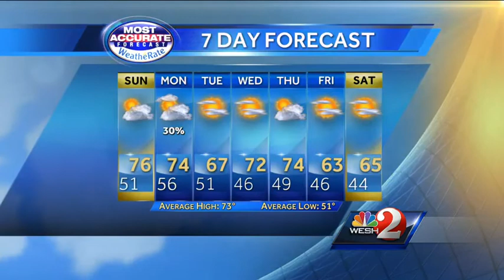Milder temps tonight